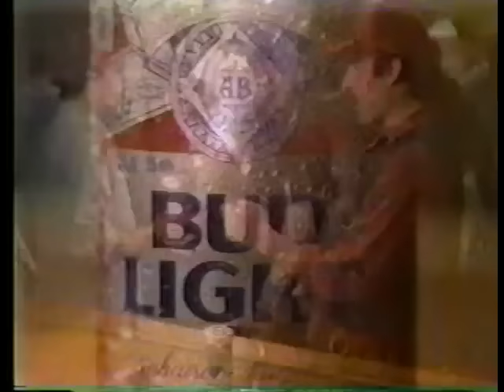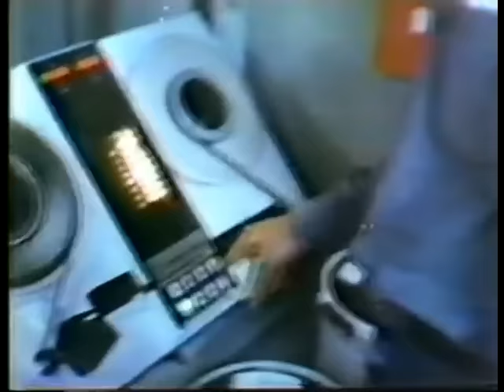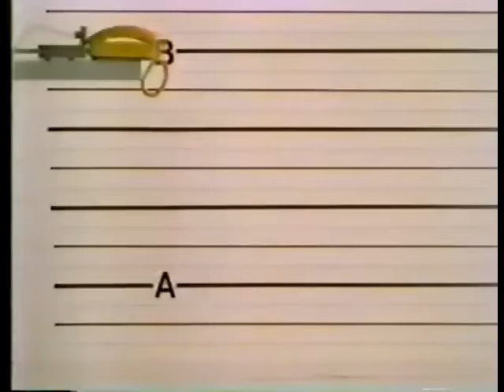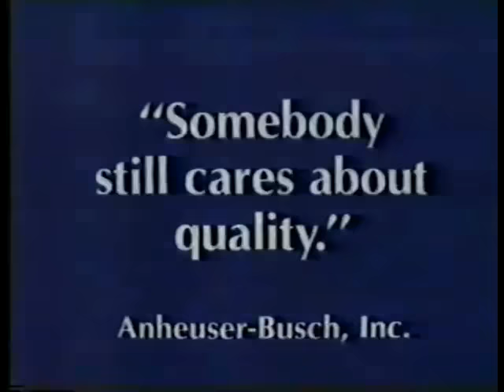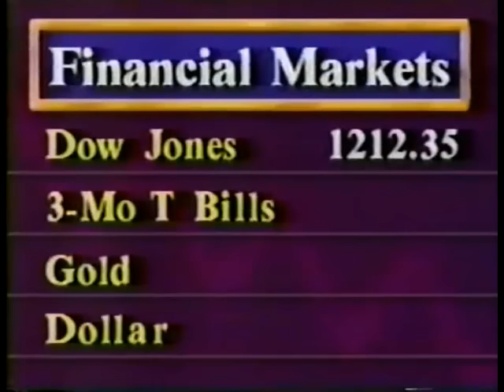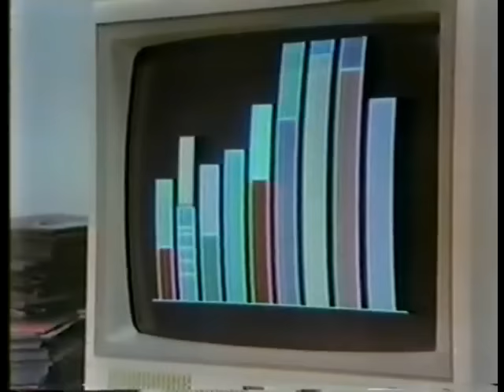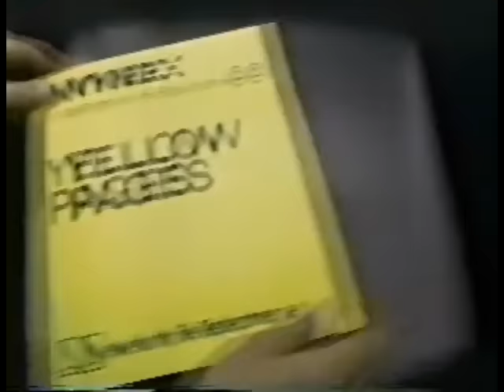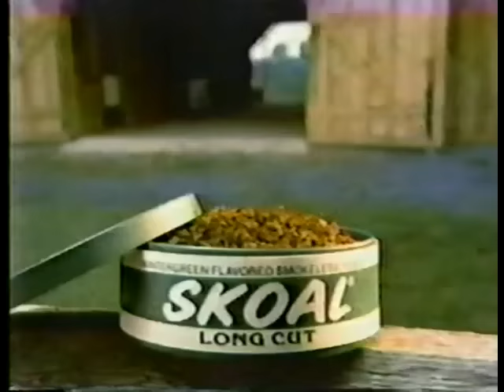1984 week 13 Jets at Dolphins